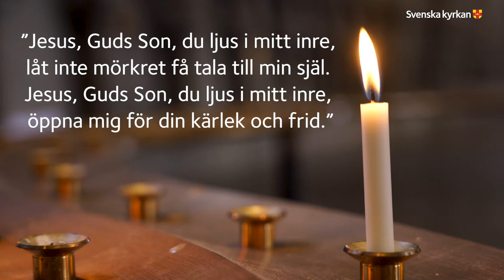Påskhälsning från biskop Martin 2021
En påskhälsning från biskop Martin Modéus i Linköpings domkyrka.
Medverkande:
Sara Michelin, orgel och piano
Helena Ritzén,sång,
Adina Lindström och Erik Fäldt, bön
Ella Dahlqvist, läsning ur Markusevangeliet
Foto och produktion: Anders Bagler